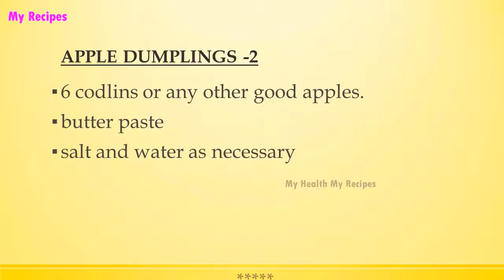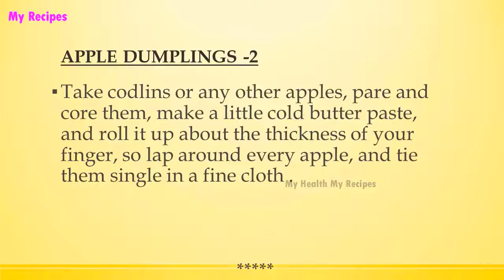APPLE DUMPLINGS 2 | POPULAR APPLE RECIPES | RECIPES LIBRARY